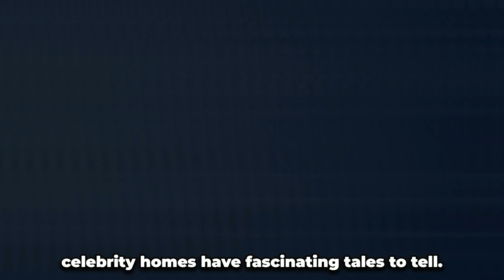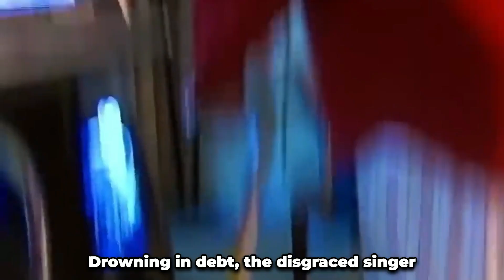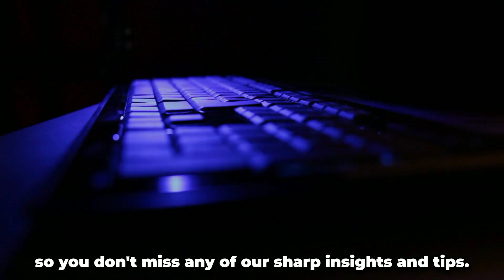SHOCKING abandoned celebrity homes😱😱😱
Left eerily vacant for years, these former celebrity homes have fascinating tales to tell. Once the luxury retreats of the rich and famous, an extraordinary series of events lead each one to be abandoned including reports of corruption, protracted legal battles and even an alleged cult takeover.